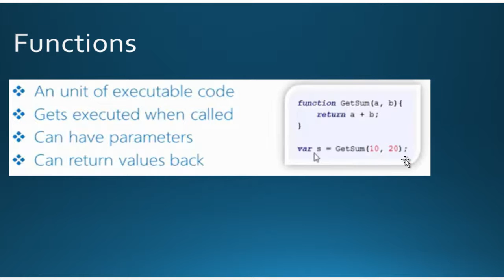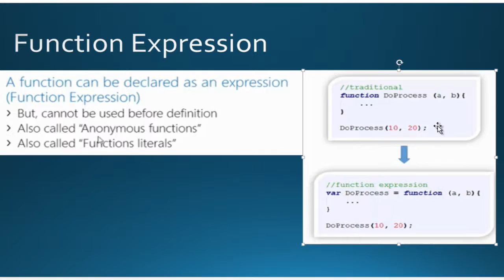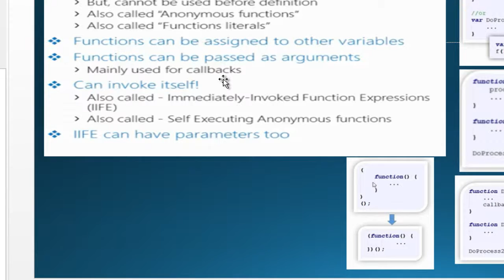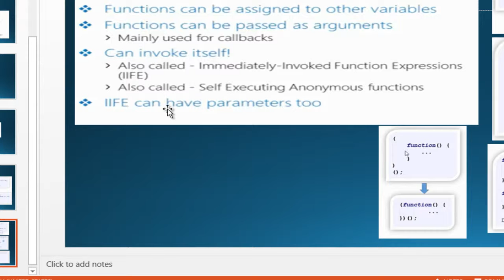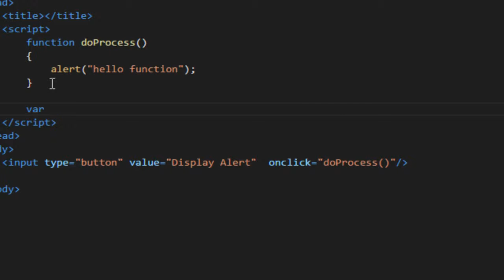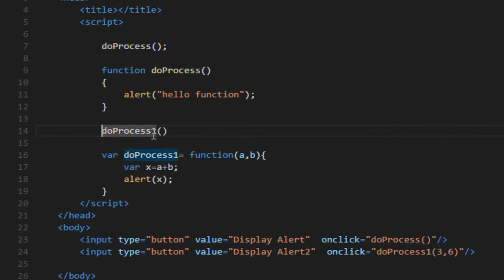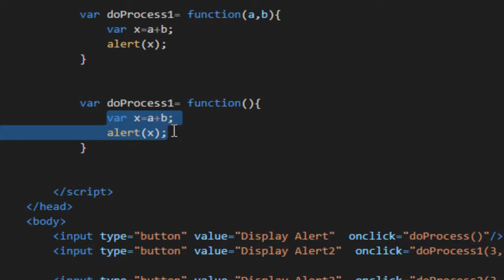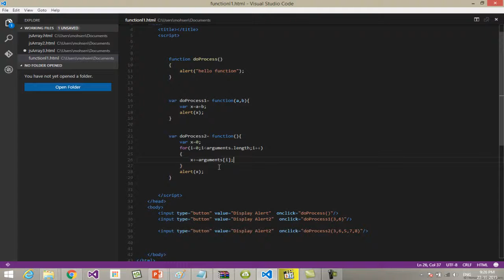Javascript lab6 شرح عربي callback function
Introduction To Function
expression function
callback function
anonymous function